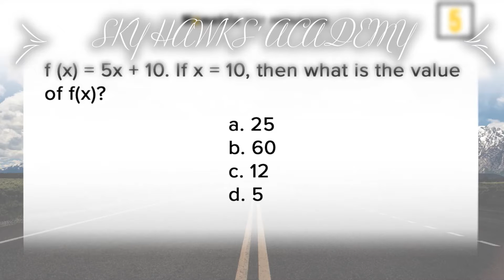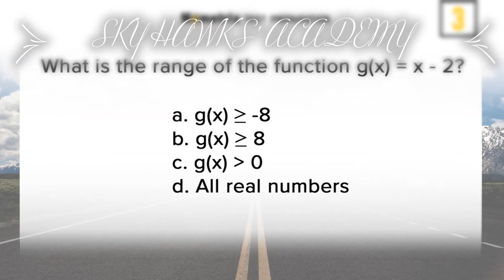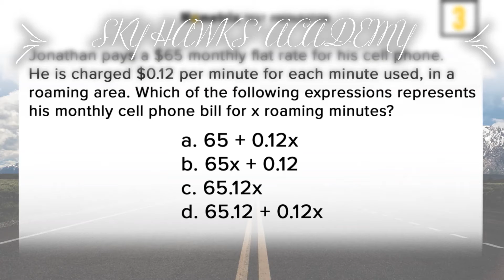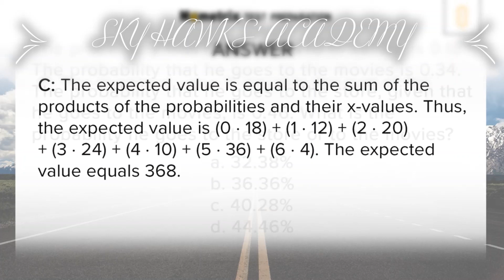SAT - MATH ONLINE TEST 1